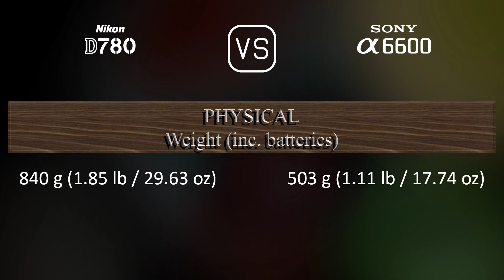Nikon D780 vs. Sony A6600: A Comparison of Specifications